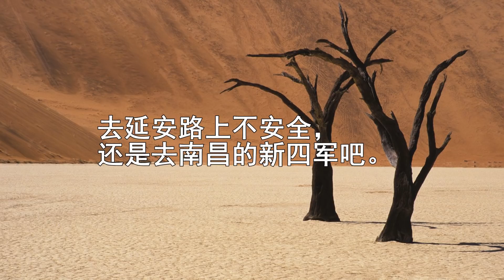【原创】在中国开国将帅中 这个人的老婆家世最好 岳父是超级富豪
在开国将帅中，这个人的老婆家世最好，岳父是超级富豪

开国将帅大多出身贫寒，小时候吃不上饭才参军入伍，但他们的妻子中倒是有不少出身不错的，比如今天要说的张爱萍上将，就很有代表性。

张爱萍出身于一个普通的农民家庭，但他的妻子可能是开国将帅中家世最好的，堪称名门望族，超级富豪。

张爱萍的妻子名叫李又兰，是浙江宁波小港人，在清末民初，小港李家是江南望族，是“宁波帮”中发迹最早、财力最雄厚、影响最大、传世时间最长的家族。

李又兰的父亲名叫李善祥，早年参加辛亥革命，跟孙中山、黄兴等人都是朋友，在民国初年还担任过县长，但后来因袁世凯上台，李善祥愤而辞职，来到辽宁锦州，开始实业救国。

七七事变后，进入全民抗战时期，李善祥就鼓励自己的四个孩子去参军。李又兰就是在这个时候参加了革命的队伍。

起初，李又兰跟当时大多数青年一样，是想去革命圣地延安，听说在武汉有八路军的办事处，而且周恩来也在那里，就先去了武汉，想找周恩来写个介绍信。

当时，张爱萍就是周恩来的参谋，一看来了一帮学生找周恩来，心说周部长这么忙，哪有空见你们啊？就想把他们打发走。但李又兰他们铁了心要见周恩来，争执了半天，最后惊动了周恩来，这才接见了他们。但周恩来建议说，去延安路上不安全，还是去南昌的新四军吧。

李又兰跟张爱萍这次的见面并不愉快，直到很多年后两人还经常提起来，笑说这是“冤家路窄”。

去了新四军后，李又兰一开始也没有跟张爱萍在一起，而是嫁给了新四军政委项英。但两人刚结婚两个月后，项英就在皖南事变中牺牲了。

后来，因工作上的接触越来越多，李又兰跟张爱萍互相产生了情愫，在我军中，张爱萍也是出了名的大才子，诗词歌赋、摄影绘画样样精通，自然很容易就赢得了李又兰的芳心，两人于1942年8月8日结为连理。

因李又兰是项英的遗孀，而项英在新四军的地位非常高，堪称“新四军之父”，因此李又兰要改嫁给张爱萍，自然也引起了很多人的反对。但李又兰不在乎，张爱萍更是天不怕地不怕，所以阻力越大，两个人就越坚决，很快就结了婚。

两人一经牵手，就再也没有分开，到张爱萍2003年去世，两人携手走过了61年的时光，羡煞无数人。